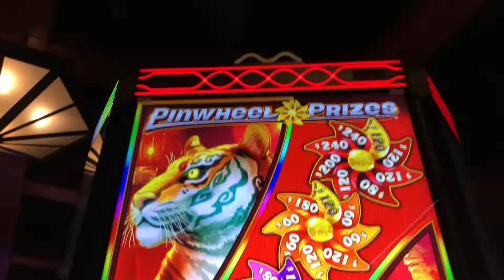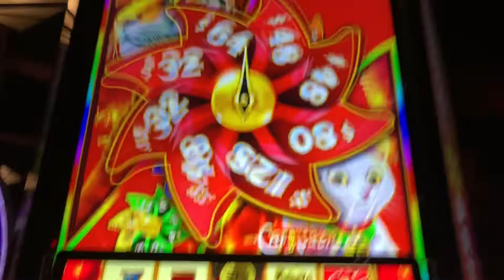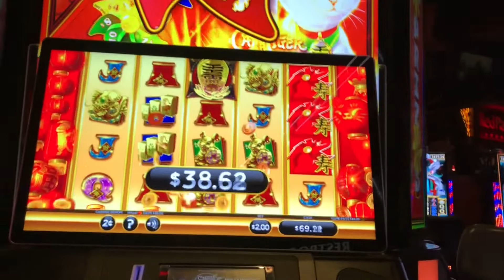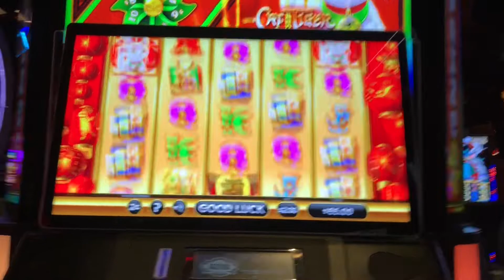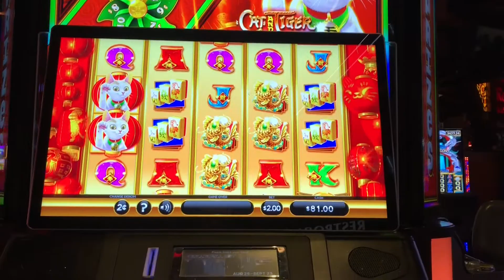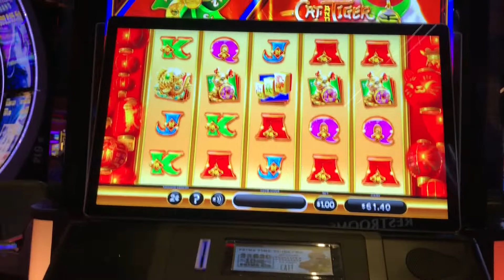Pinwheel Prizes Cat and Tiger live play! First attempt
Found this new game by incredible technologies and it’s pretty cool I like it! $2 bets